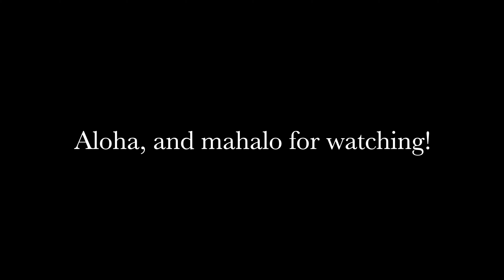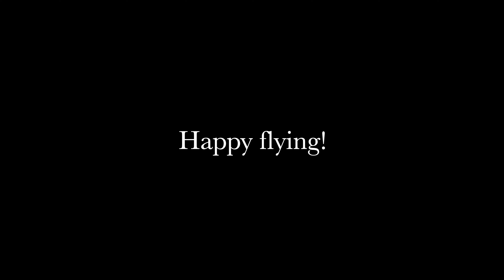4K Colorado Drone Videos: Color Sunday 2019, Grand Mesa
September 29, 2019 was ColorSunday on the GrandMesa in Colorado

The weather was NOT being cooperative! At Lands's End Observatory, I encountered what I aptly dubbed "dronekiller winds." The wind was so strong there, in fact, that it was blowing water BACK UPHILL from downstream, through the air, like a reverse waterfall. I have it on camera and will post a video to my personal channel soon detailing the wind from that day!

Find my Colorado Outdoor drone videos in full 4K, and without my logo/URL/watermark, at these fine stock sites

And if this looks like too much fun to pass up, you can get a Mavic Air of your own by following this link (I get a small cut too, so you'll be helping me at the same time):